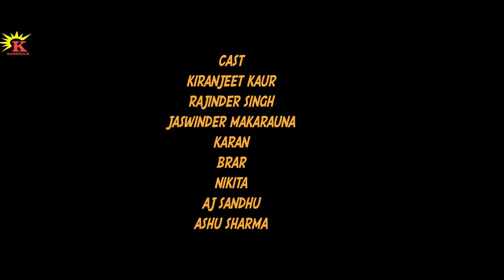Chandigarh Dreams | E06-S01 | New Punjabi Web Series 2021 | Kamerock Films